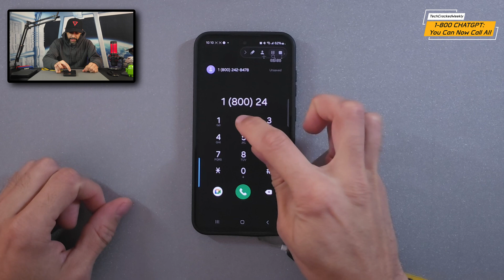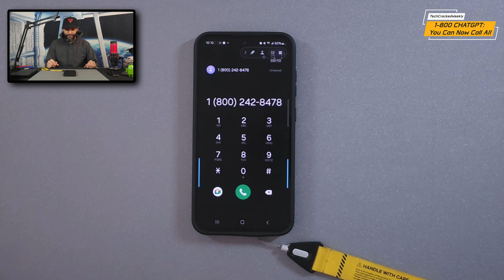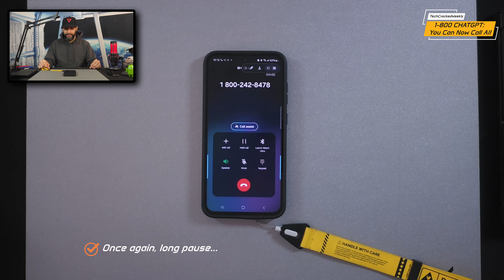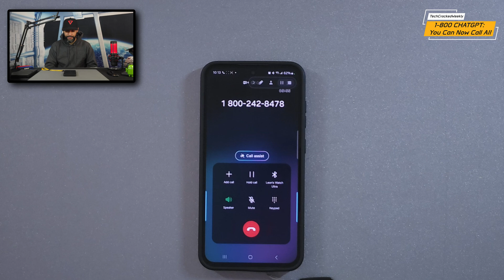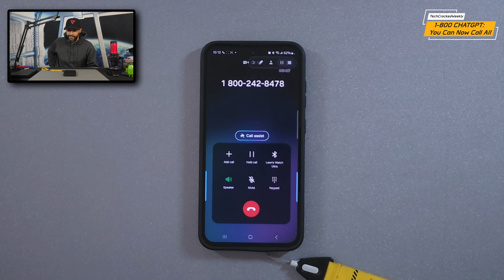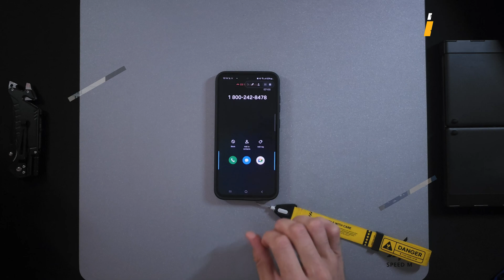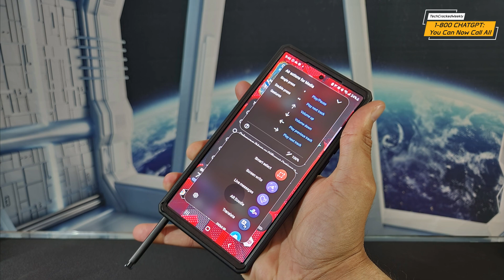●YOU Can Call an AI Chatbot | 1-800-CHATGPT!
Experiment 355/365, 2024 | 1-800 CHATGPT You Can Now Call AI!

Looking to build the ultimate load out? Find items shown and a list of related items at the Amazon Storefront

What is goin’ on everyone? Leon checkin’ in and today we are covering AI by talking about 1-800 CHATGPT. This is a AI YOU can now call!

All things said… Let’s go ahead… And get into it!

The goal of this content is to help you get more out of your devices and improve your day-to-day efficiency with technology. I’m hoping to do this by providing information you can’t find anywhere else, because I use products long term that I'm interested in!

As always, clarity and authenticity are important to the content. That being said, I did purchase this product myself and this means my interest was not influenced by free product or payment, leading to more authentic content.

Why You Can Trust Me: I review items I am truly interested in, and buy myself or receive through brand communication, which I aim to communicate clearly & honestly.

ANDROID | WEAROS | WINDOWS | GAMING | AR/VR | NICHE TOPICS

You made it to the end, but that doesn’t mean the journey has to end: